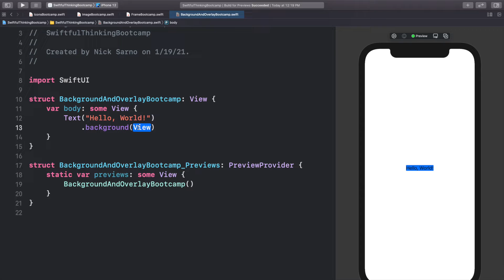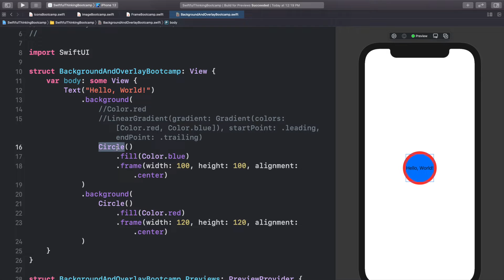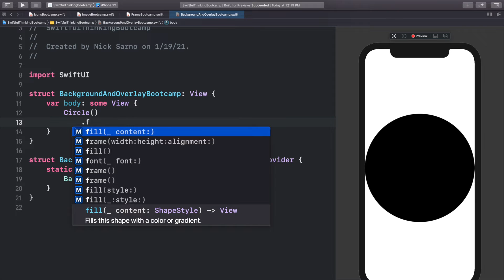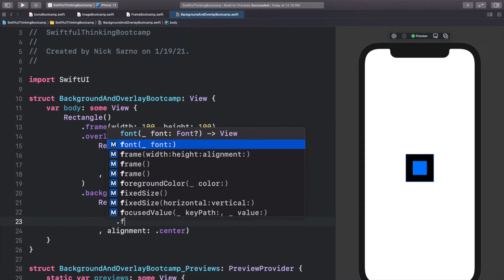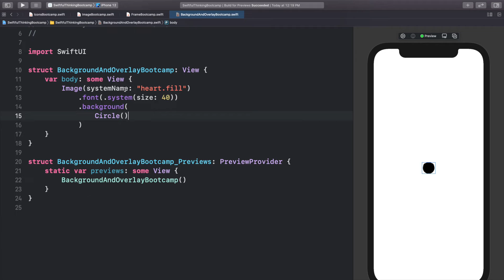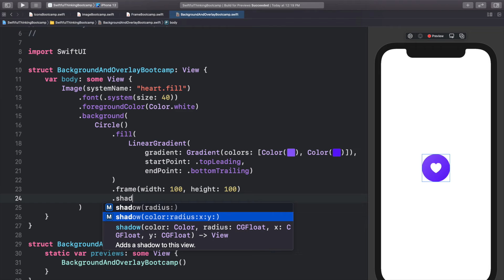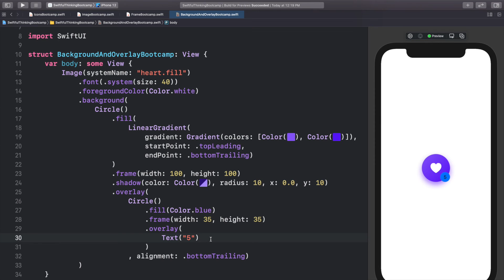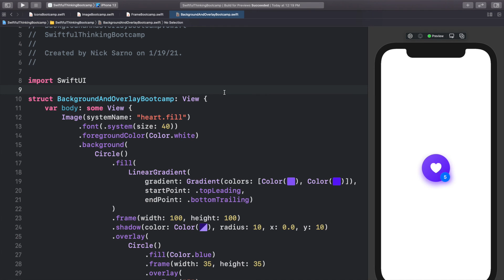Backgrounds and Overlays in SwiftUI | Bootcamp #9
The .background() and .overlay() modifiers in SwiftUI are extremely powerful and often overlooked. In this video we will learn how to use both modifiers to effectively to create complex views. In iOS applications, it is often best practice to use backgrounds and overlays to put a layers in front or behind each other.

🤙 WELCOME BACK 🤙